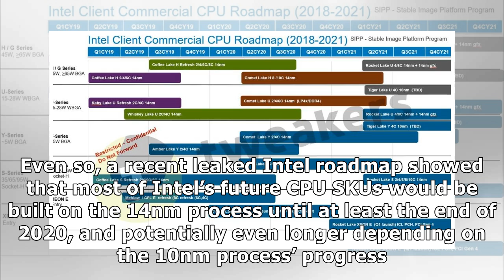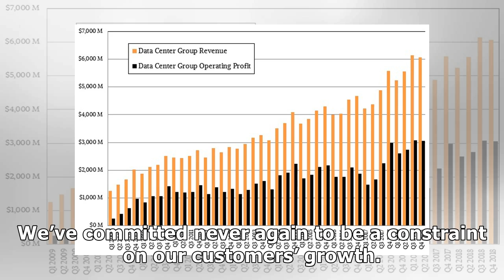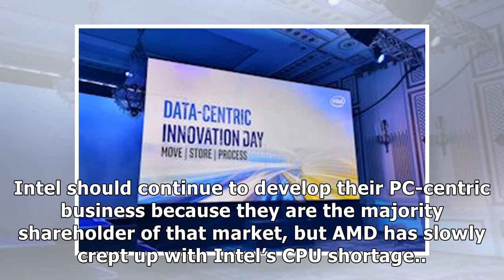Intel Admits CPU Shortages Will Continue Until Third Quarter of 2019